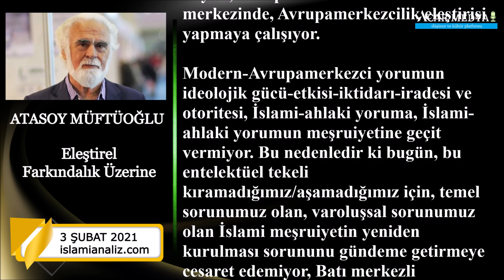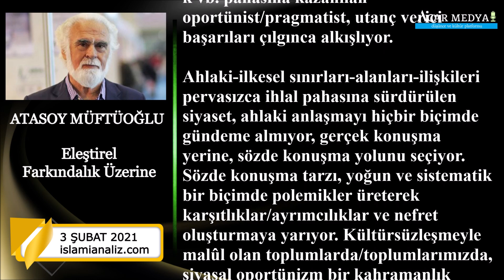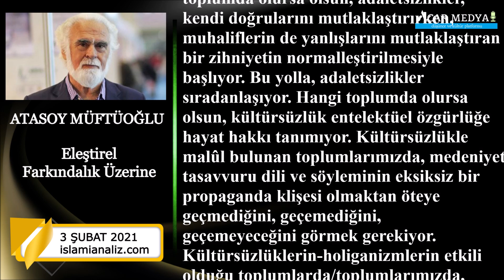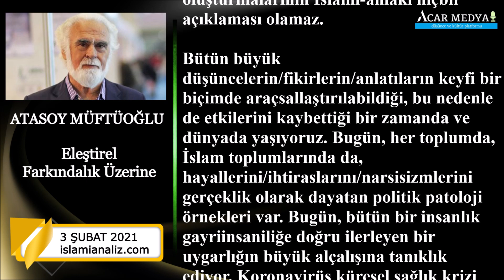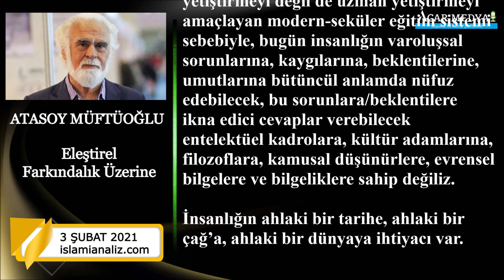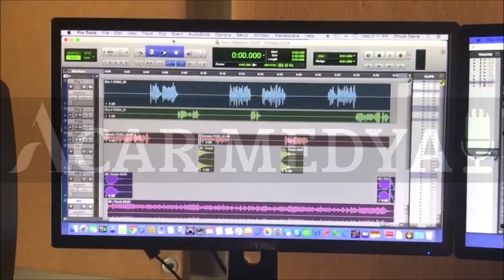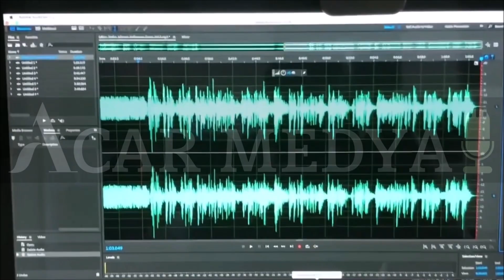Eleştirel Farkındalık Üzerine (Sesli Makale)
Atasoy Müftüoğlu’nun 3 Şubat 2021 tarihinde kaleme aldığı “Eleştirel Farkındalık Üzerine” başlıklı yazısını sesli makale formatında sizlere sunuyoruz.